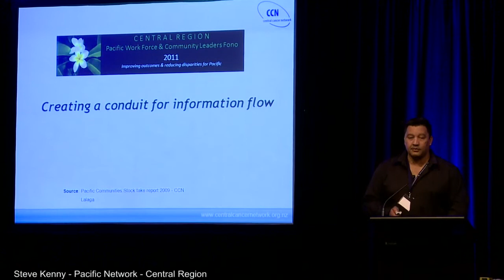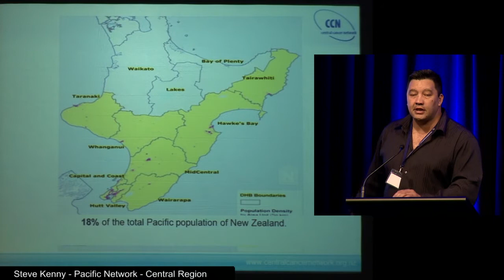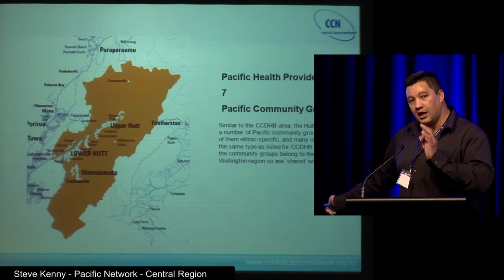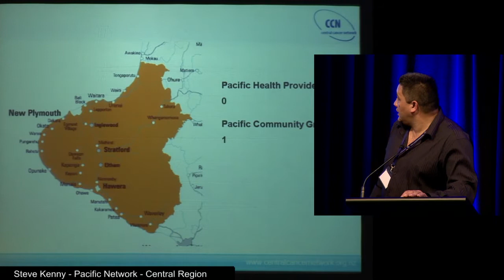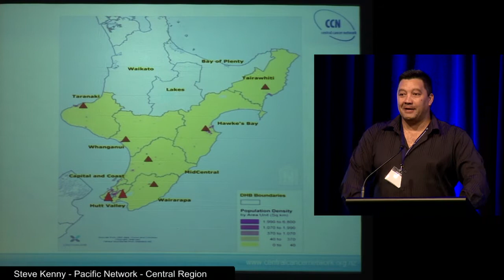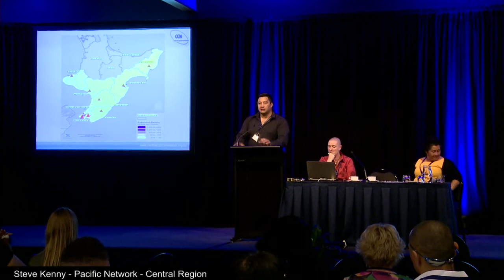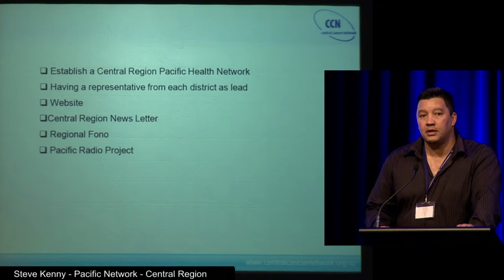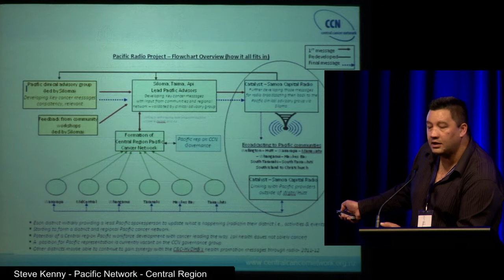10-Steve Kenny: Pacific Network - Central Region.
Creating a conduit for information flow.
CCN - Central Caner Network. Pacific Work Force & Community Leaders Fono, Convention Centre, Palmerston North, New Zealand, 30 September 2011.